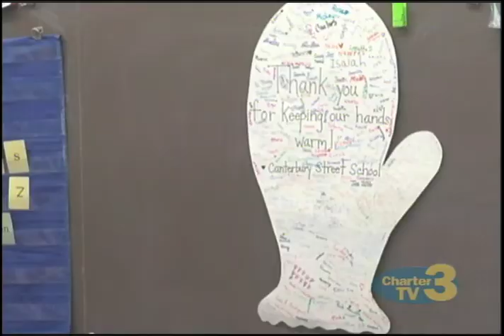WNT Cold Weather Donation - January 14th, 2016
Patricia Nicolas reports- A Worcester dentist delivers an important donation to city school children today that will help keep kids warm this winter.